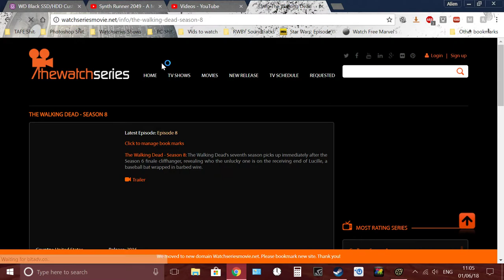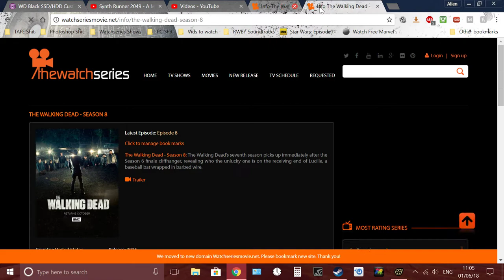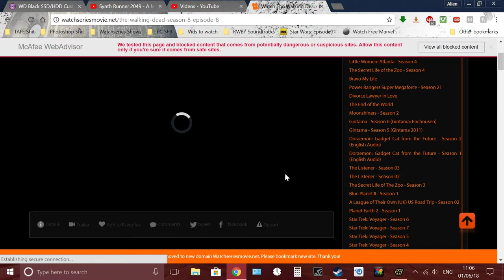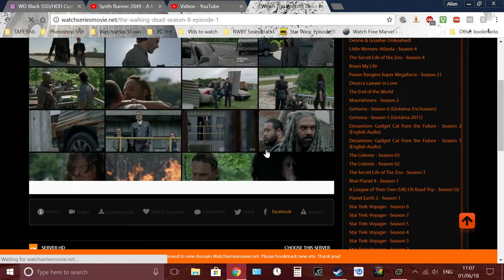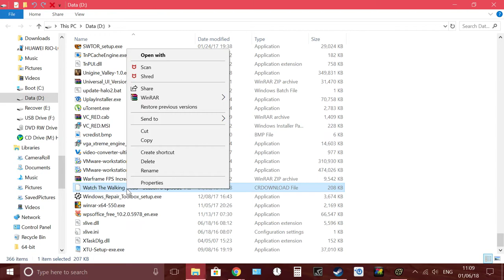How to watch tv shows online for free and download episodes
This is just a poorly done tut on how to download and watch  tv show episodes for free online :P